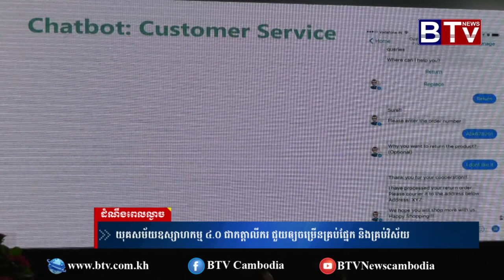យុគសម័យឧស្សាហកម្ម ៤ ០ ជាកត្តាលីករ ជួយឲ្យចម្រើនគ្រប់ផ្នែក និងគ្រប់វិស័យ